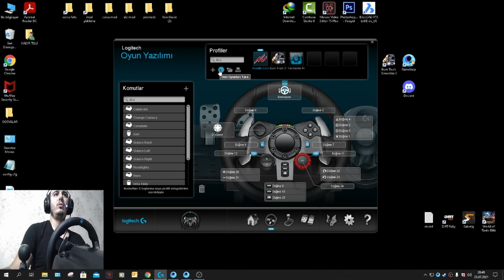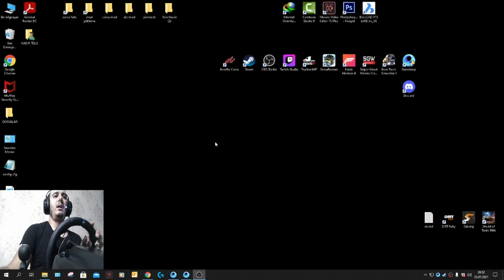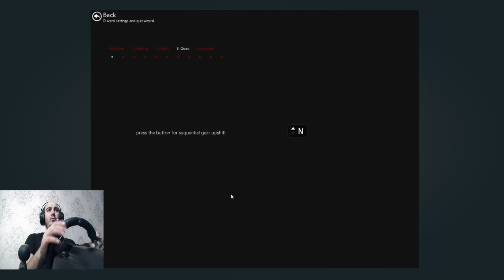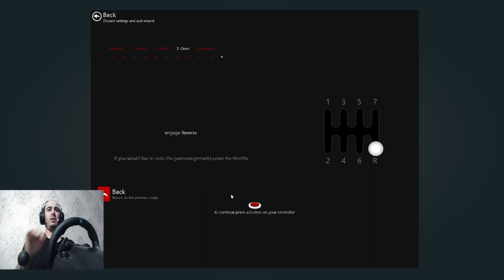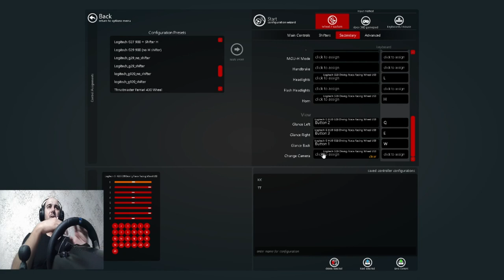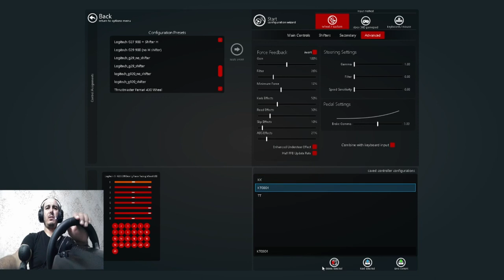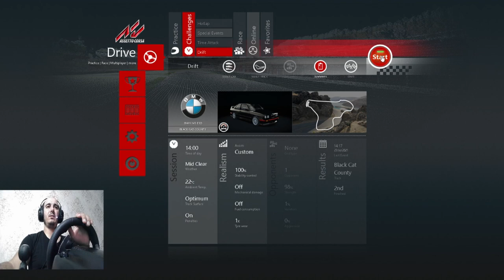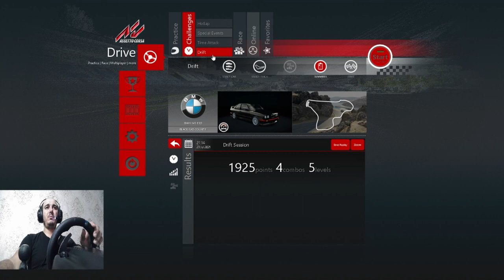ASSETTO CORSA İÇİN logitech g29 DİREKSİYON SETİ AYARLAMA // assetto corsa direksiyon ayarlama